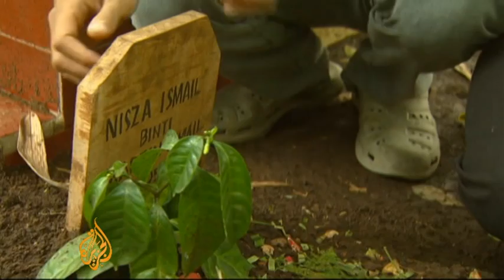Indonesian girl dies 'for want of money'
Indonesia's health ministry has urged all hospitals to treat poor patients in an emergency, even if they cannot afford the treatment.

The government action comes two weeks after a 10-month-old girl died in a hospital, and her parents say she was not treated because they were unable to pay in advance.

However, the hospital management says that staff continued treating the baby even as they kept asking the parents for money.

Indonesia has a medical insurance system for poor people, but many people are not registered and the records are outdated. So, it is standard hospital procedure to ask patients to pay upfront.

Al Jazeera's Step Vaessen reports from West Java.